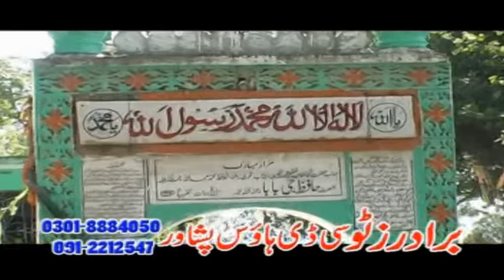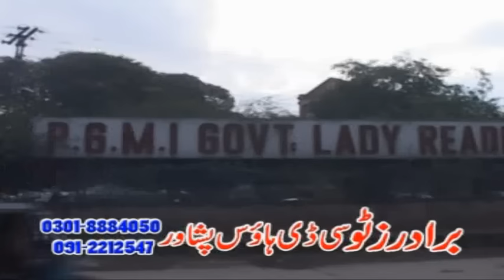Pashto Romantic,New Movie,2017 - Tatah Janan Wahail Gunah Dah - Babrak Shah,Salma Shah,Pushto Film